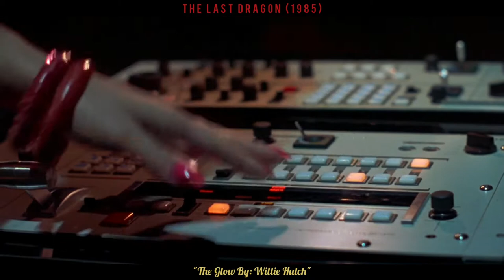The Glow By: Willie Hutch (The Last Dragon 1985) "Bruce Lee" 1080p